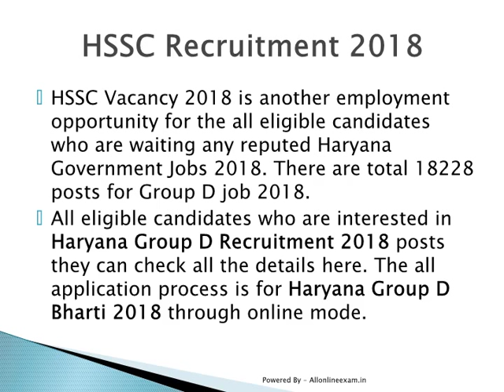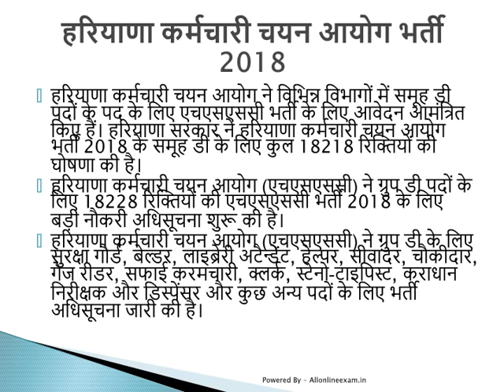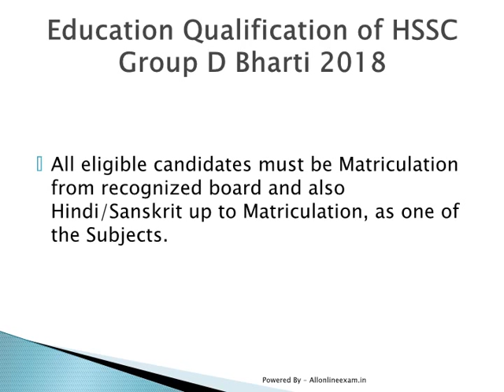Haryana Staff Selection Commission (HSSC) Recruitment 2018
Haryana Staff Selection Commission has invited applications for HSSC Recruitment for the post of Group D Posts in Various Department. Haryana Government has announced total 18218 vacancies for Group D of Haryana Staff Selection Commission (HSSC) Recruitment 2018.
The Haryana Staff Selection Commission (HSSC) has rolled out a big job notification for the HSSC Recruitment 2018 of 18228 vacancies for Group D posts.
HSSC Vacancy 2018 is another employment opportunity for the all eligible candidates who are waiting for any reputed Haryana Government Jobs 2018. There are total 18228 posts for Group D job 2018.